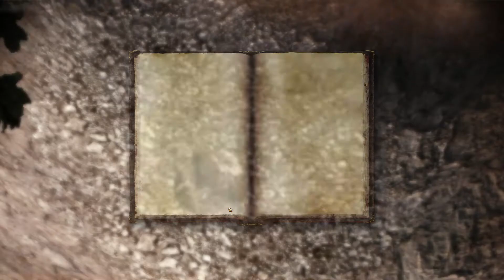Dragon Age Origins | 30 | Les Elfes Dalatiens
Trentième épisode du let's play sur Dragon age Origins !

Dragon Age : Origins est un jeu de rôle sur PC basé sur un univers fantasy jusqu'alors inédit. Un système de combat en équipe intuitif permet de vaincre les hordes d'ennemis. En fonction de ses alliances et de ses choix, le joueur peut redéfinir l'environnement dans lequel il évolue. Chaque joueur participe à un prélude unique qui détermine sa vision du monde et comment le monde le perçoit, ce qui a ensuite une grande influence sur le déroulement de l'aventure.